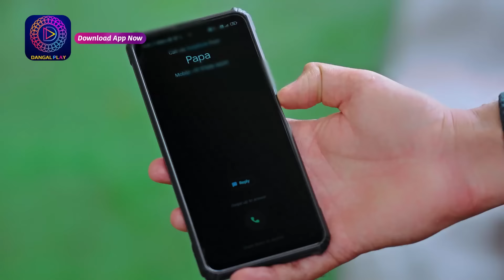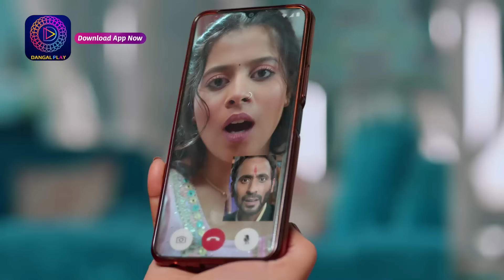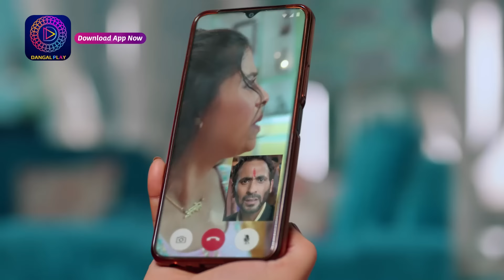Kaisa Hai Yeh Rishta Anjana | 2 July 2023 | Sunday Special | Dangal TV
You can watch the Dangal TV channel :
Fastway Channel No: 15
Digena Channel No: 117
Zing Channel No: 119
Tata Play: 177
Sun Channel No : 328